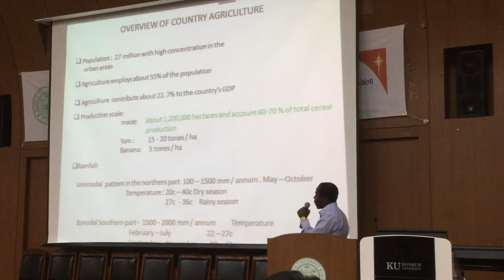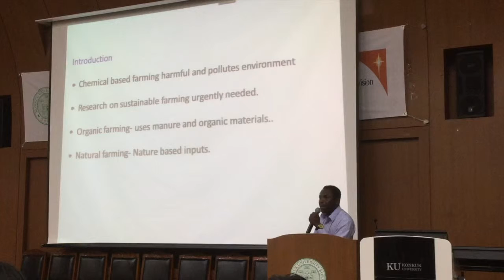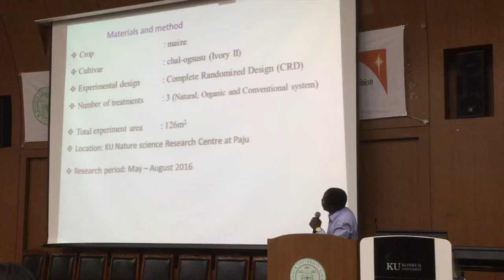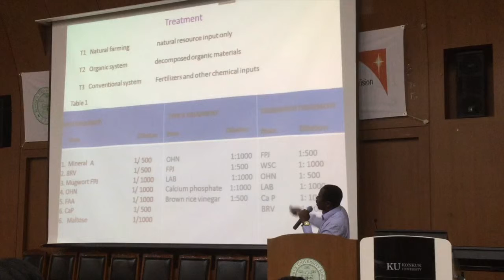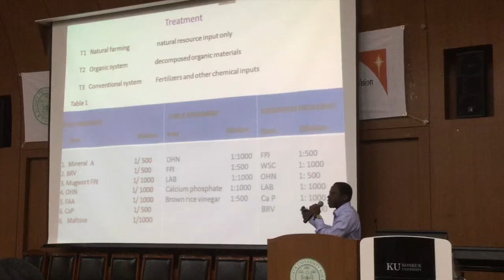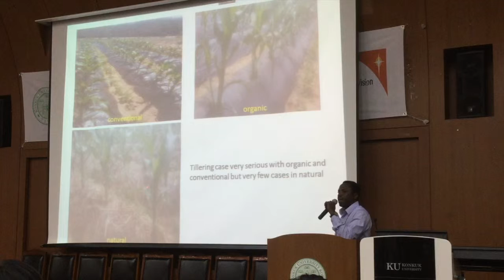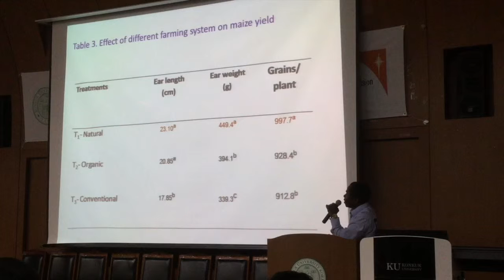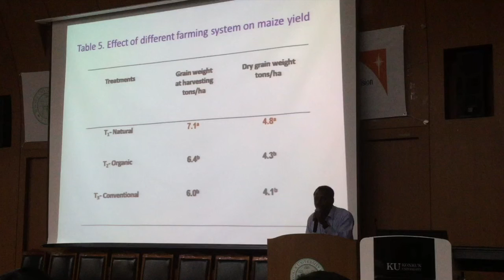ISNSF16 - Maize Production w/ Natural Farming - Richard Denteh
1st International Symposium of Natural Science Farming
October 5-7 2016
Konkuk University in Seoul, South Korea